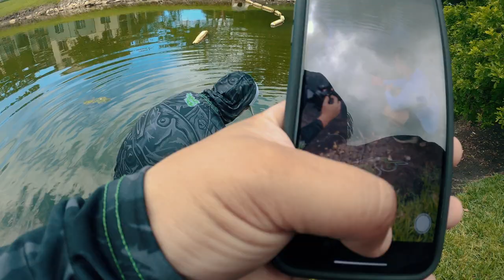Fishing for Urban Tarpon Sends Angler to the Hospital!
I linked up with Ryan Izquierdo and David FishVisions to get on some tarpon on fly! Things got a bit dicey and I had to call 911.

Thank you all for the support! Follow along, as I'm having a blast making all these videos.

Fly Tying Tools and Materials:
EP Tarantula Brush
Finn Racoon

Fly Fishing Gear:
My Favorite Tarpon Fly Rod
My Favorite Tarpon Fly Line
My Favorite Tarpon Reel: Nautilus Reels XM